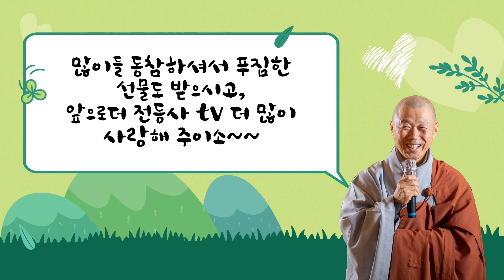퀴즈풀고 선물 받자~~!!!! ㅣ '전등사 tv' 5만 구독자 이벤트 행사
안녕하세요? 전등사tv가 여러분들의 성원에 힘입어 벌써 구독자 5만명을 달성했습니다.
그래서 감사의 의미로 이벤트를 준비했으니, 많이 참여하셔서 퀴즈도 풀고 템플스테이 체험권 및 푸짐한 선물 받아가세요~ 앞으로 더욱 열심히 하는 전등사 tv가 되도록 하겠습니다.

- 응모기간 : 2023년 11월 30일까지
- 발    표 : 2023년 12월 5일(전등사 TV)

- 참여방법
 1. 전등사 TV 구독
 2. 이벤트 영상에 축하댓글 남기기
 3. 응모 링크 클릭후 설문지 작성 및 퀴즈 풀기

  ► 이벤트  상품 ◄
 - 전등사에서 재배한 맛있는 강화 고구마 1BOX : 10명
 - 전등사에서 직접 만든 연잎차 + 쑥차 + 원버튼 티버그 : 10명

 ※ 정답을  맞추신 분들은 추첨을 통해 선물을 보내드립니다.